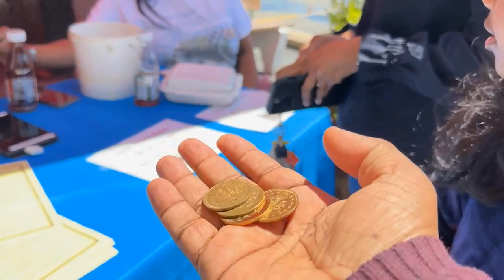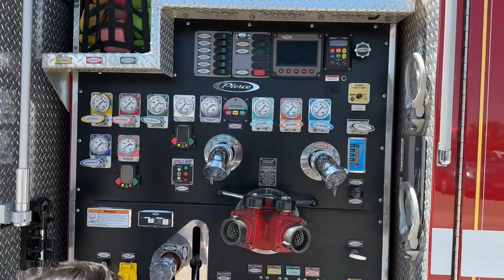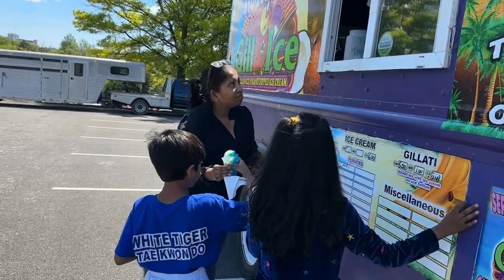अमेरिका में दमकल विभाग की घोड़ागाड़ी की शानदार सवारी Splendid Ride On USA Fire Department Horse Cart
Take a Ride on Fire Department Horse Cart at The Fire Museum of Maryland, one of the largest fire museums in the world, and explore the Steam Show.

(Amazon US)
(Amazon UK)
(Amazon Germany)
(Amazon France)
(Amazon Spain)
(Amazon Italy)
(Amazon Netherlands)
(Amazon Japan)
(Amazon Brazil)
(Amazon Canada)
(Amazon Mexico)
(Amazon India)

APNA AMERICA is taking you on a journey to the USA, fascinating places to learn more about the culture & people of the city, country, or region you will visit. Get inspiration and essentials with our travel guide videos and documentaries for your next trip, holiday, or vacation, or enjoy and get tips to travel.